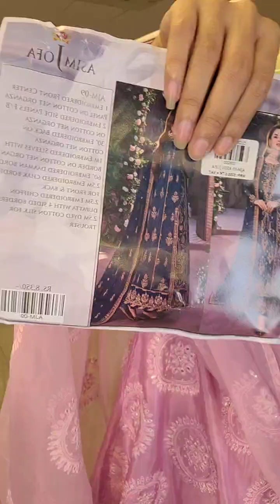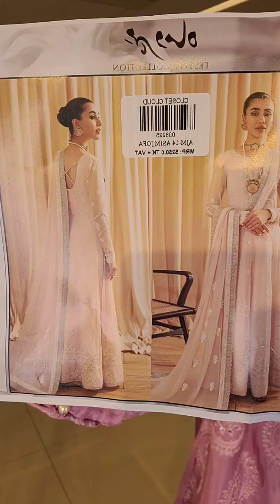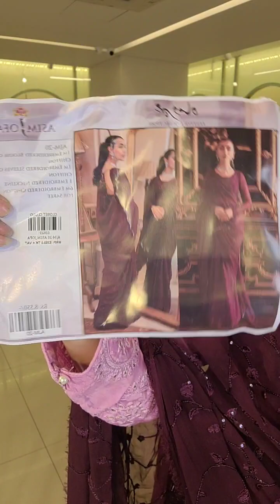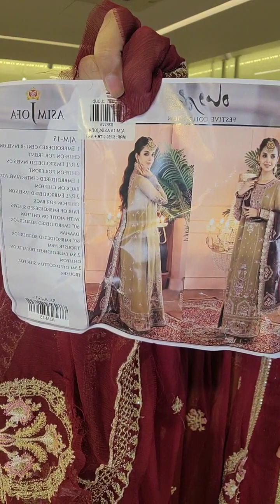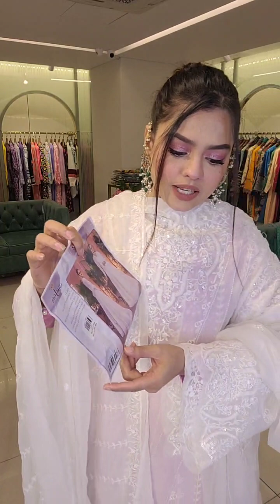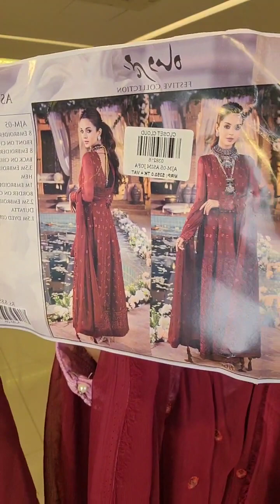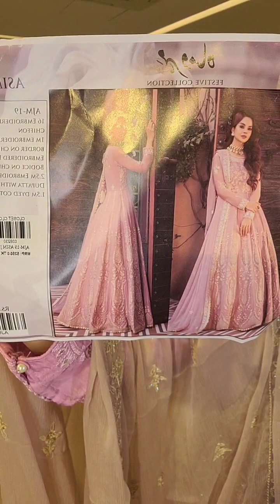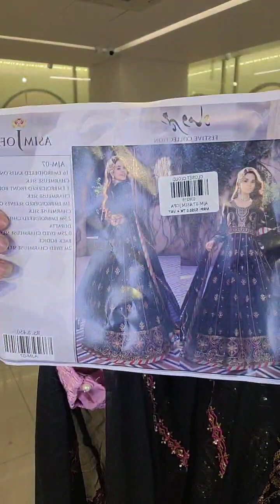Asim Jofa By Meherma Festive Chiffon collection